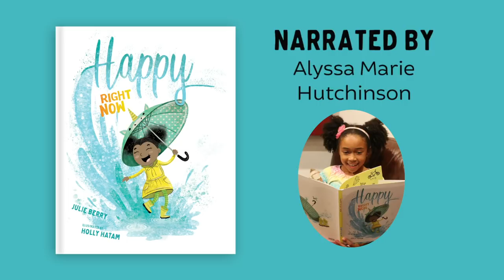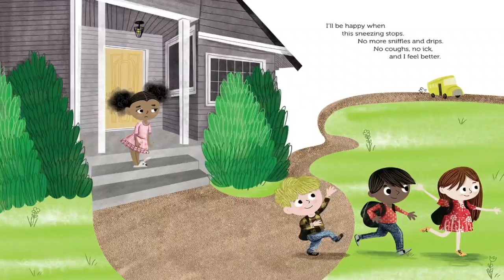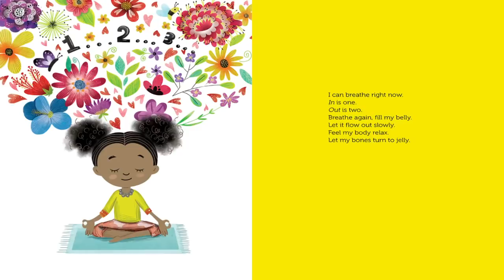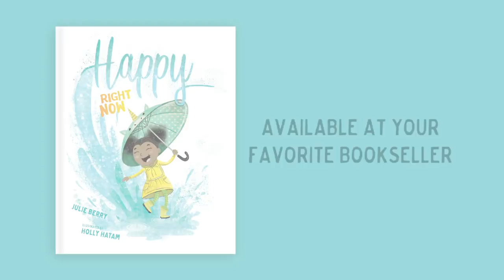Happy Right Now by Julie Berry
Happy Right Now is an illustrated picture book that teaches the best way to be happy is to embrace the circumstances we find ourselves in each day. Happy Right Now brings a much-needed message to kids: it’s great to feel happy, but it’s okay to feel sad sometimes too.